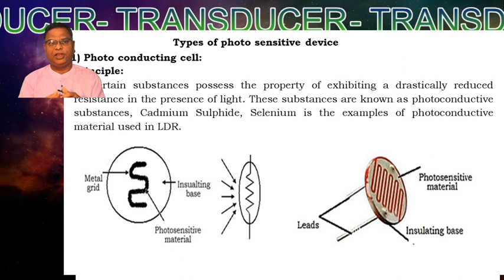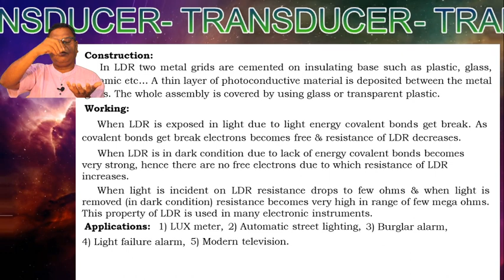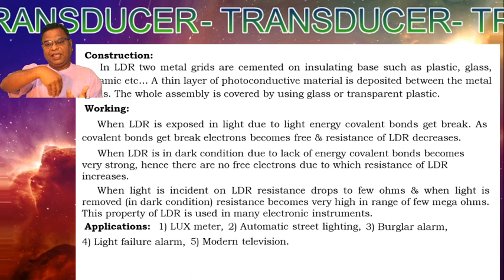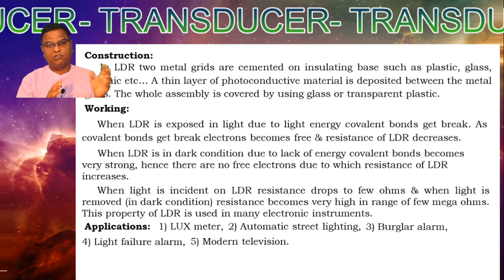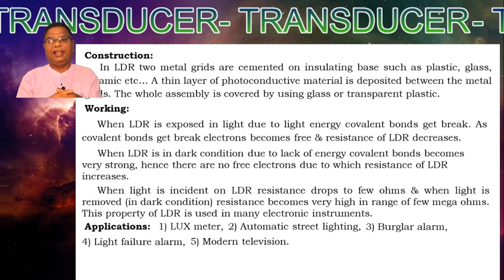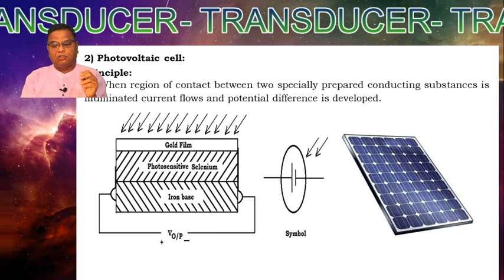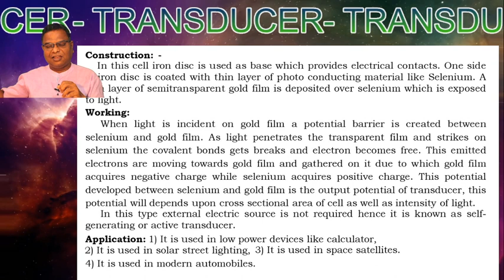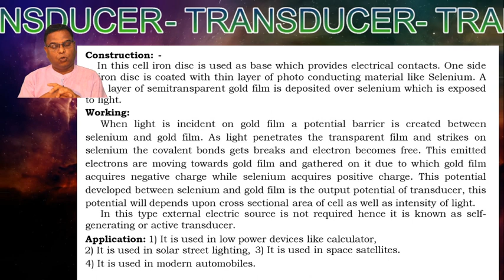PHOTO SENSITIVE TRANSDUCER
Photo sensitive transducers like LDR and Photovoltaic cell , Principal , construction,working and application.